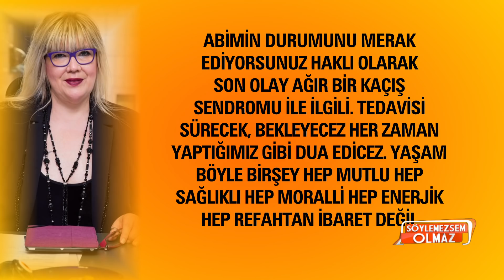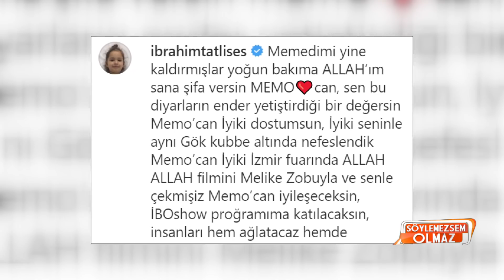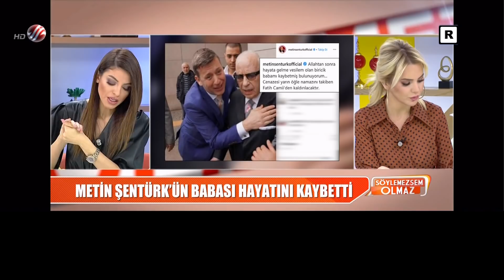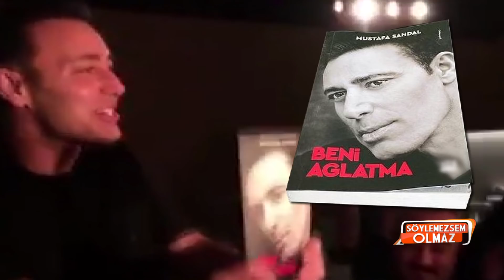Mustafa Sandal Defne Samyeli'nin aşk yaşadığı ortaya çıktı! / Magazin Turu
Beni Ağlatma kitabıyla gündeme gelen Mustafa Sandal'ın Defne Samyeli ile aşk yaşadığı ortaya çıktı. Mustafa Sandal Defne Samyeli lişkisi magazin gündemine damga vurdu.

Magazin Turunda yer alan diğer konular;
Kim Milyoner Olmak İster yarışmasına katılan Gülsüm gönülleri kazandı
Mehmet Ali Erbil'in kardeşi açıklama yaptı
Metin Şentürk babasını kaybetti
İzzet Yıldızhan annesini kaybetti
Dilan Çiçek Deniz ile oyuncu Metin Akdülger aşk yaşıyor
Bülent Ersoy'un gizemli modacısı kim?
O Ses Türkiye'nin özel konuğu Edanur oldu
Gülşen estetik doktorunu evine çağırdı
Şevval Sam kaşık çaldı